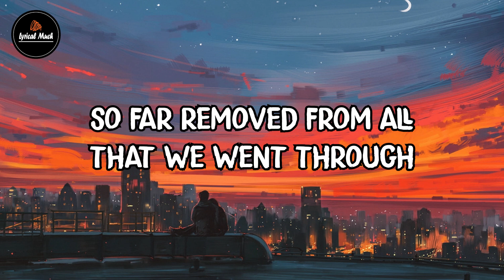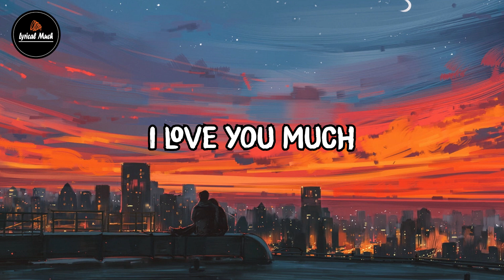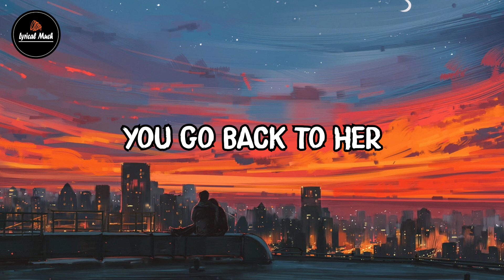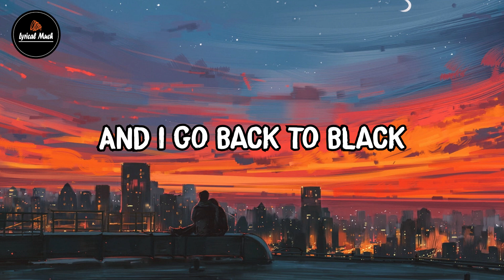Back To Black - Amy Winehouse (Lyrics)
Song: Back To Black - Amy Winehouse

Lyrics:

He left no time to regret
Kept his dick wet
With his same old safe bet
Me and my head high
And my tears dry
Get on without my guy

You went back to what you knew
So far removed from all that we went through
And I tread a troubled track
My odds are stacked
I'll go back to black

We only said goodbye with words
I died a hundred times
You go back to her
And I go back to...

I go back to us

I love you much
It's not enough
You love blow and I love puff
And life is like a pipe
And I'm a tiny penny rolling up the walls inside

Black, black, black, black, black, black, black
I go back to...

And I go back to black